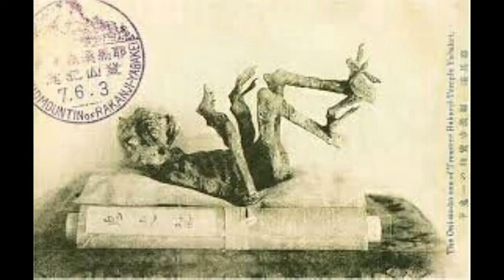Nouvelle vidéo الرجل السلاحفاة من جن المستنقعات ...